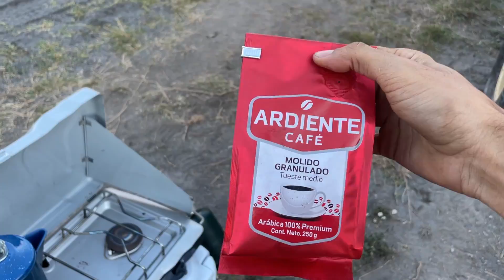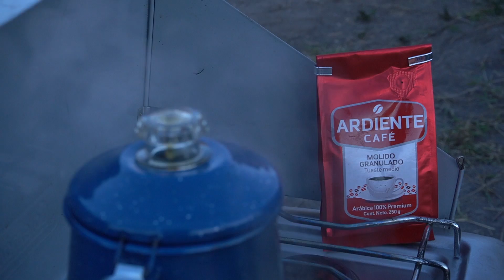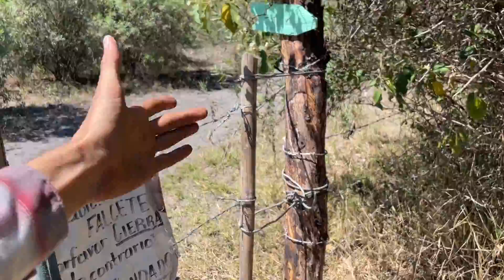🌲SOLO CAMPING en mi Jeep - Colima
🌲Por acá está nuestra página web donde pueden equipar sus vehículos

🔥Accesorios de nuestro equipo en Amazon
*Cafetera GSI

*Estufa Coleman

*Radio Baofeng UV-5R

*Luces vintage USB

*Arrancador batería Noco GB40

*Par de abrazaderas Quick Fist

*Escáner OBDII